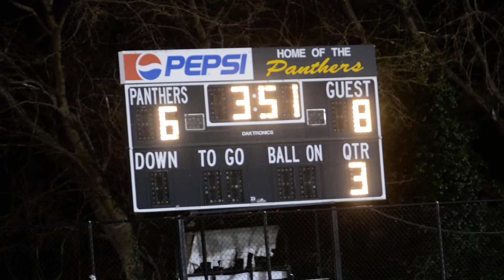St Johns TJ Haley Goes Low to Give Cadets a 2 Goal Lead in 3rd